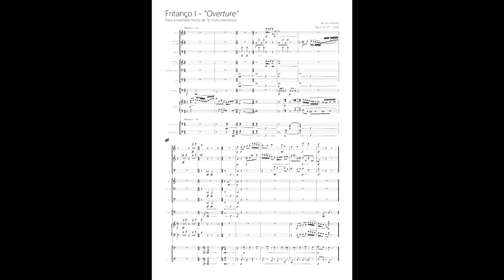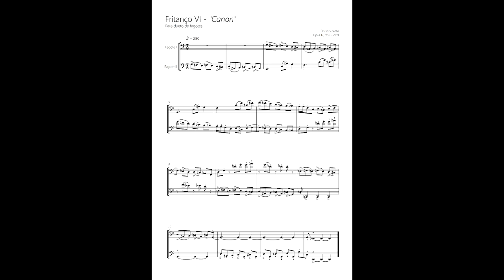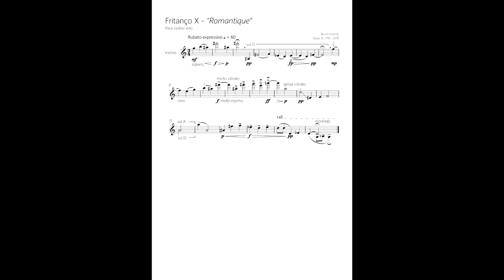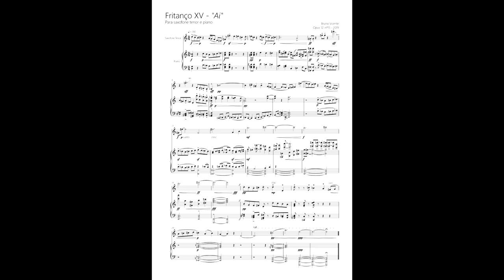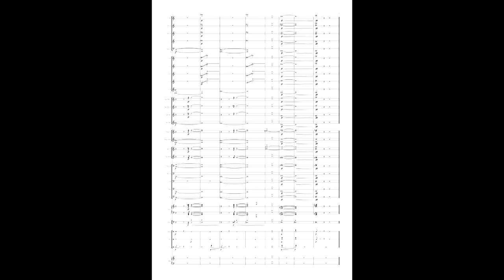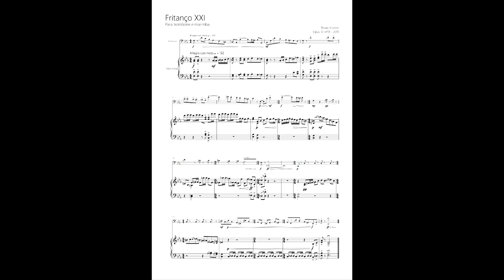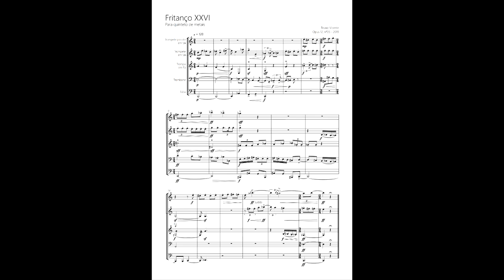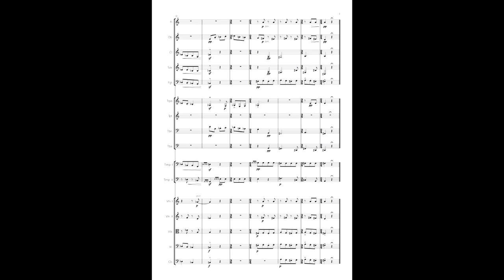Bruno Vicente - 30 Fritanços (Opus 12)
Bruno Vicente
30 Fritanços (Opus 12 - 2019)

Índice | Index:
Fritanço I – Para ensemble de 10 instrumentistas
Fritanço II – Para quarteto de saxofones
Fritanço III – Para piano
Fritanço IV – Para quarteto de cordas
Fritanço V – Para oboé solo
Fritanço VI – Para dueto de fagotes
Fritanço VII – Para quarteto de flautas
Fritanço VIII – Para marimba solo
Fritanço IX – Para quinteto de trompetes
Fritanço X – Para violino solo
Fritanço XI – Para oboé, fagote e viola
Fritanço XII – Para orquestra clássica
Fritanço XIII – Para quarteto de trombones
Fritanço XIV – Para ensemble misto de 6 instrumentistas
Fritanço XV – Para saxofone tenor e piano
Fritanço XVI – Para coro misto
Fritanço XVII – Para dueto de flautim e contrabaixo espera dueto de QUÊ?
Fritanço XVIII – Para banda sinfónica
Fritanço XIX – Para orgão de tubos
Fritanço XX – Para percussão etérea
Fritanço XXI – Para trombone e marimba
Fritanço XXII – Para ensemble pierrot
Fritanço XXIII – Para octeto de sopros
Fritanço XXIV – Para orquestra sinfónica
Fritanço XXV – Para guitarra solo
Fritanço XXVI – Para quinteto de metais
Fritanço XXVII – Para clarinete solo
Fritanço XXVIII – Para o “Chroma ensemble”
Fritanço XXIX – Para acordeão solo
Fritanço XXX – Para ensemble a 1

Sounds by Noteperformer.

The 30 Fritanços (Literal translation: Fried things), is a series of miniature sketches, all of them made in less than a day, one for each day of the month.